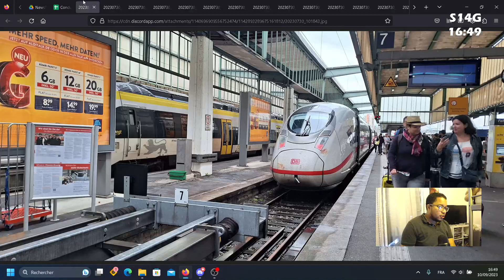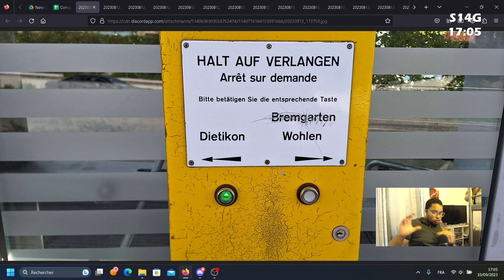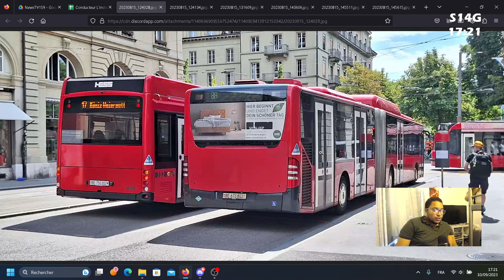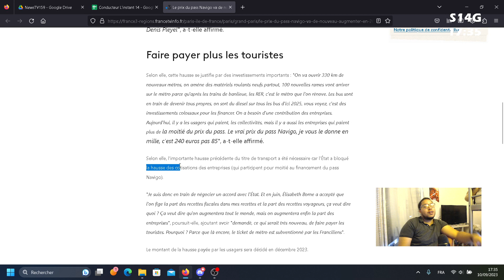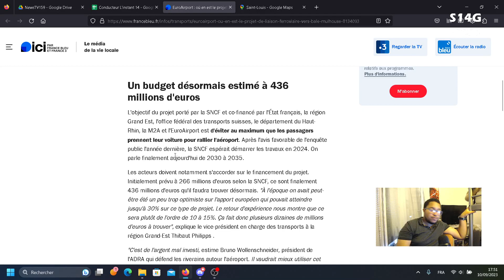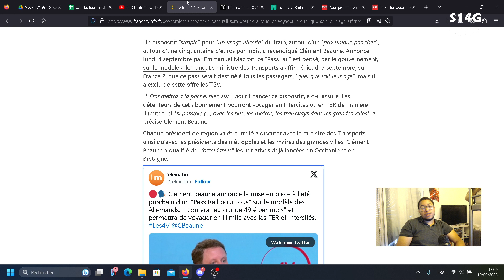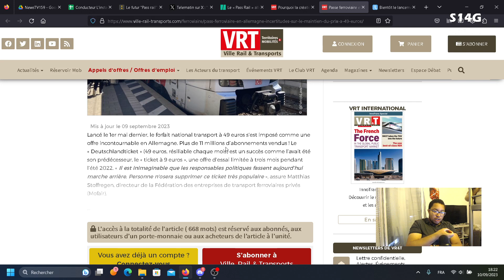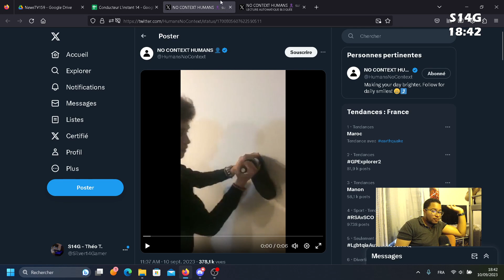[ Instant 14 ] Saison 1 #1 : C'est mon 1er numéro de mon émission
Les parties de l'émission :
- 00:00 Intro
- 03:46 Quoi de neuf l'Instant 14
- 48:26 L'Instant Médias
- 01:22:30 Le Dossier
- 01:56:52 L'Instant Médias
- 01:59:20 L'Instant 14 nous termine
- 02:04:04 Conclusion
- 02:05:56 Générique

Description

Heyo salut, c'est Silver14Gamer.

Silver14Gamer